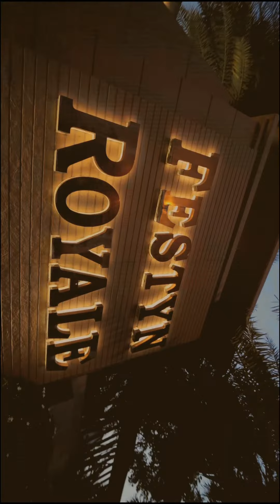Teaser Anurag & Aditi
This Video FEATURES THE WEDDING CINEMATIC VIDEOGRAPHY of beautiful Couple ✨️💜.

🎀ABOUT ME🤷‍♀️:

1. I am a Professional Photographer - KARAN ARORA !

2. Owner of  Prabhat Photo Studio Situated in Amritsar, Punjab

🔮Social accounts:-

 Musics included in Video Are not mine (Credits to owner)🎶:-

🐻‍❄️THANKU FOR WATCHING AND READING. STAY SAFE🐻‍❄️…….